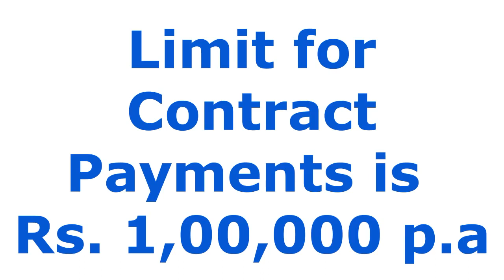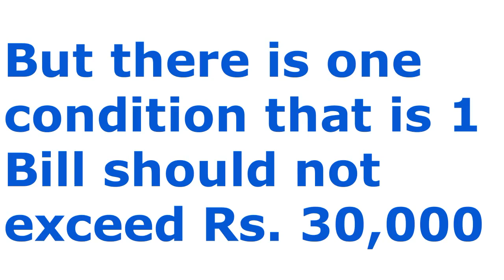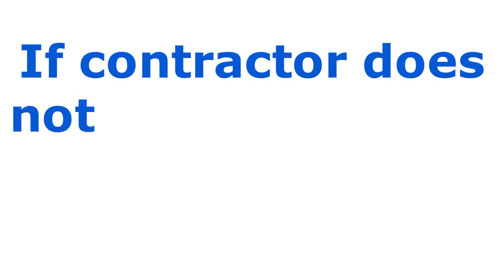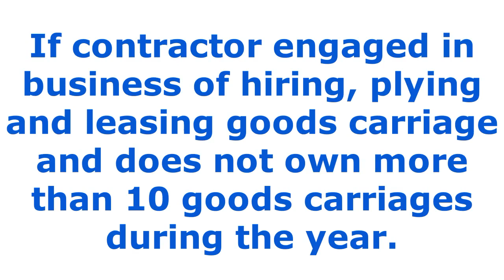Section 194C of TDS | TDS ON CONTRACT PAYMENTS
SECTION 194C

 1. TDS is deducted on Contract Payments in the Business.
 2. Limit for Contract Payments is Rs. 1,00,000 p.a
But there is one condition is that 1 Bill should not exceed Rs. 30,000.

 3. Rate of TDS for Individuals/HUF is 1%
Rate of TDS for Firms/Companies is 2%.

 4. If contractor does not furnish his Pan No, then 20 % TDS is deducted.

 5. If contractor engaged in business of hiring, plying and leasing goods carriage and does not own more than 10 goods carriages during the year.